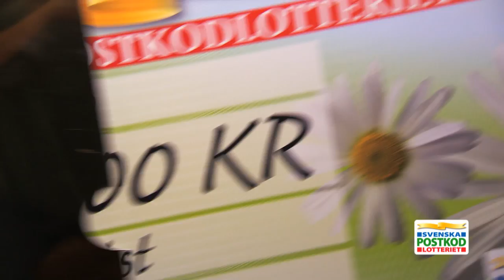Två miljonärer i Tösse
Kim och Tomas från Tösse kammade hem varsin miljon!